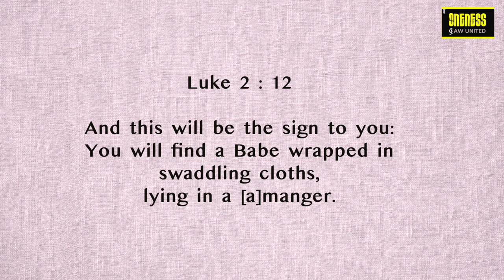Day - 3 Today's Diamond - CLOTHS | swaddling cloths | Daily Diamonds2.0 With APPU UNCLE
Dec 4 | Christmas Special | LUKE 2:12 | Day 3: Today's Diamond - CLOTHS | swaddling cloths.. | Daily Diamonds2.0 With APPU UNCLE